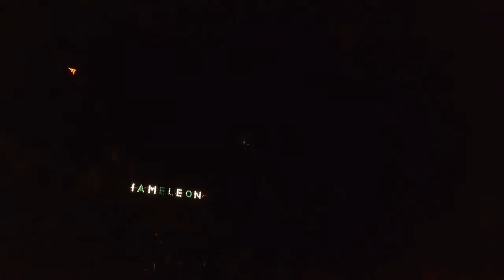The Stonewall Vessels - Skeleton Key (Purge Intro) //Chameleon Club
The Stonewall Vessels
Chameleon Club Halloween Show
October 29, 2016